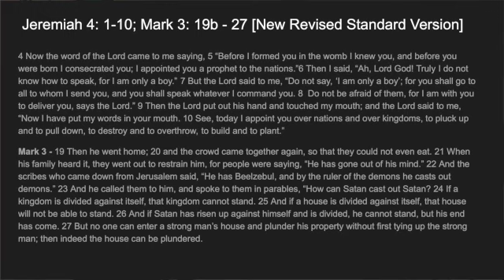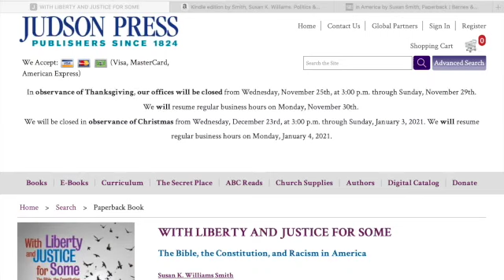CFM Worship Service 11 15 20 - Let the Prophets Come!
Join us for our weekly worship service.

Music - Blessed Assurance (Cover) - Portsmouth Gospel Choir

(Rev. Sue's new book) - With Liberty and Justice for Some